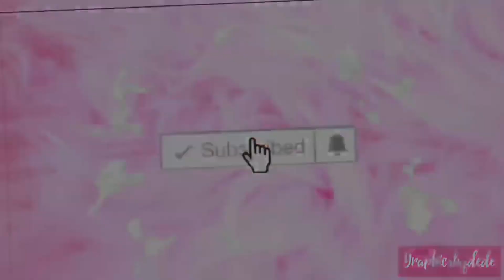Watch Me Perm My Hair💇🏽‍♀️💆🏽‍♀️☺️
You Most Likely Won’t Be Able To Leave A Comment Due To Youtube Disabiling Them!!
September Is Sickle Cell Awareness Month🎗❤️‍🩹🫶🏽Celebrating It All Month Long By Posting Videos All Month Long🎗🎗🎗❤️

Dreams Instagram: dream_themaltipoodle